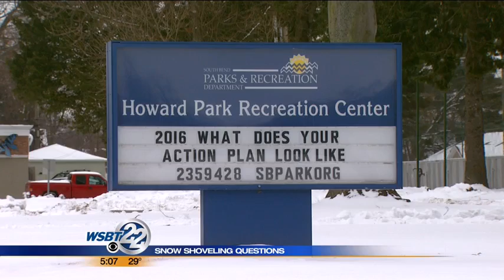Snowy sidewalks causing problems for some in South Bend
There are some spots in South Bend where you can’t see the sidewalk, only footprints in the snow. That has people walking in the streets, and it’s keeping others at home. _________________